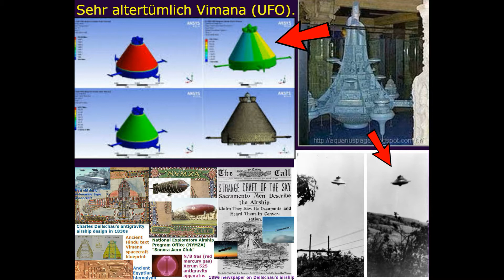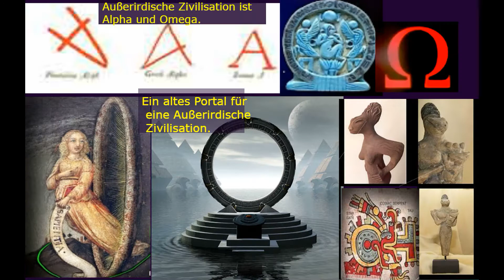Les extraterrestres sont les anciens Anges du Dieu créateur Védique. Extraterrestres y Ángeles.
OVNI y cristianismo. ...El cristianismo es sobre Ovnis. Ovnis y Ángeles. Antiguos creadores védicos extraterrestres. Los extraterrestres son los antiguos Ángeles del Dios creador Védico. OVNI y religión.

El Patriarca Cyril o o OVNI.
La República de China equiparó a los extraterrestres con demonios y lo hizo en vano.

OVNI y eslavo (ortodoxia védica). Los Nlonautas Son Dioses.

OVNI y ortodoxia eslava. La estrella Ishtar es un símbolo de la civilización extraterrestre. OVNI y religión. .……. ……...………...Carros De Los Dioses. OVNI y la iglesia. La visión de Ezequiel es un OVNI. Ezequiel vio el aterrizaje de la nave espacial. Deidades Extraterrestres. OVNI en la Biblia. OVNI y cristianismo. OVNI y ortodoxia. OVNI y la iglesia. OVNI y religión. Extraterrestres y Ángeles y el Vaticano. Los extraterrestres y el cristianismo. Los extraterrestres son Ángeles de Dios. OVNI en la religión y las religiones del mundo. OVNI y el Vaticano. Los extraterrestres son Dioses antiguos. Jesucristo es un Dios extraterrestre. Los extraterrestres no son demonios, ni demonios, ni Ángeles caídos, sino Dioses antiguos. Deidades alienígenas en las religiones del mundo antiguo. Jesús ascendió a la nube (OVNI). Los Ovnis no son demonios, no son demonios, no son Ángeles caídos, sino NAVES antiguas de DIOSES. Los extraterrestres son los Ángeles del Dios védico. El bautismo ya estaba en el antiguo Egipto. Creadores Extraterrestres. Símbolos paganos en el cristianismo. Nlonautas.
Nlonautas, no son demonios, ni demonios, ni Ángeles caídos, sino Dioses antiguos. OVNI y el Vaticano. Jesucristo ascendió a la nube (OVNI). Teoría de los antiguos astronautas. OVNI en los Vedas. Antiguos Dioses extraterrestres. Los extraterrestres no son demonios, ni demonios, ni Ángeles caídos, sino Dioses antiguos. Extraterrestres y Ángeles. La Trinidad son Dioses paganos. Creadores Extraterrestres. La Cruz es un símbolo pagano. OVNI en creencias antiguas. Extraterrestres y Ángeles. Jesucristo es un extraterrestre.\ OVNI en la Biblia. La Cruz es una antigua Deidad pagana. Los extraterrestres son Dioses bíblicos. OVNI en creencias antiguas. OVNI en textos antiguos y creencias. Antigua presencia de Ovnis. Deidades extraterrestres de la antigüedad. Antigua fe védica extraterrestre. ¿Qué dice la Biblia acerca de los Ovnis? Dios Padre (Género). Teoría de los antiguos astronautas. Antigua fe védica. Cultura védica unificada. Símbolo de Cristo antes del cristianismo / OVNI en la Biblia. Trinidad en las antiguas creencias paganas. Dioses Alienígenas. Los extraterrestres son los Ángeles del Dios padre eslavo (Género). Nlonautas. Ortodoxia sobre Ovnis. ¿Qué piensa la iglesia Ortodoxa sobre fenómenos como los Ovnis? Los nlonautas son Dioses antiguos, no demonios, ni demonios, ni Ángeles caídos. la República de China equiparó a los extraterrestres con los demonios y lo hizo en vano.